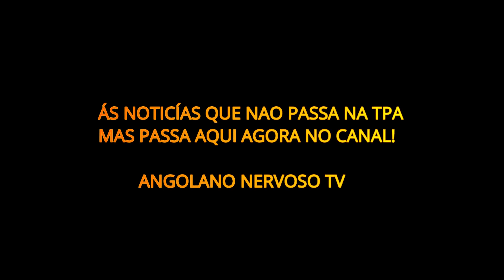URGENTE: JOVEM CONTAMINADA DE CORONAVIRUS EM ANGOLA E INFERMEIRA MANDA CALAR Á BOCA DE FAMILIARES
ANGOLANO NERVOSO TV